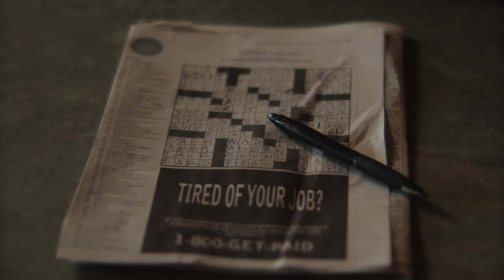"A Perfect Manhattan" Teaser Trailer 2010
Jimmy Clay (Lawrence Grimm), a bartender at a classic Chicago tavern, begins a typical quiet afternoon shift lost in his crossword puzzle . Soon enough, his first patron, William (Danny Goldring), drifts in, a worn and sullen old man who has much to say about the modern state of being.

While the patron prattles on, Jimmy becomes acutely irritated by this man's demand that things be done so particularly, or that otherwise, "things are lost."

The bombastic entrance of a cellphone-addicted day-trader only intensifies a developing crisis, fueled by a maddening drink request that propels the bartender to wit's end.

Warning: Strong language is used in this clip.

Director: Dean Berdusis
Written by: Bradley J. Taylor
Producer: Laura Szymber
Executive Producer: Michael D. Ruggerio
Director of Photography & Editor: Brian Kallies